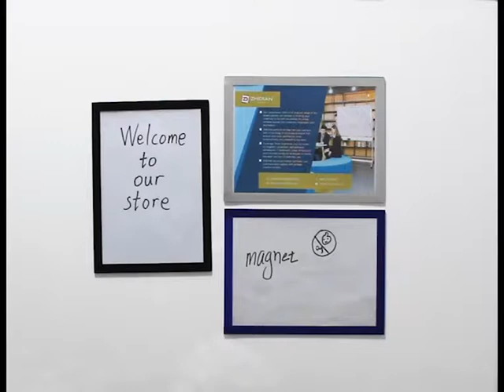ZHIDIAN 6-Pack Magnetic Back Document Sign Holder